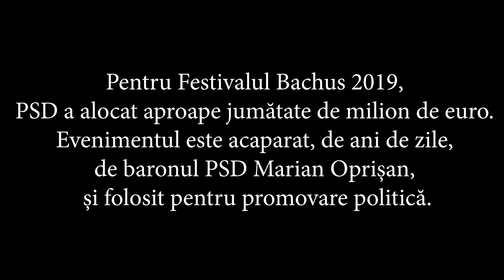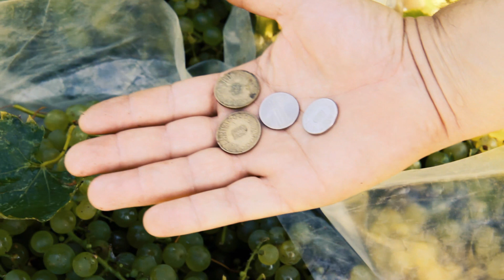Bachus vs podgorean